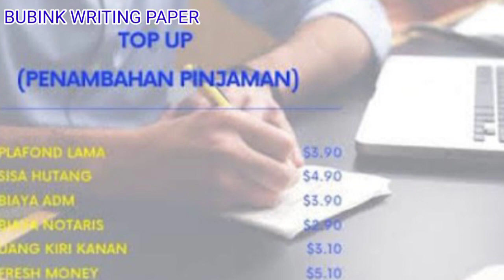syarat top up kur BRI 2023@bubink80family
syarat top up kur BRI 2023 masih sama dengan syarat top up kur BRI 2022 perlu diketahui oleh debitur agar memudahkan dalam pengajuan top up di Bank BRI dan bisa disetujui pengajuan nya.simak video ini sampai selesai jangan lupa subscribe like dan share @bubink80family